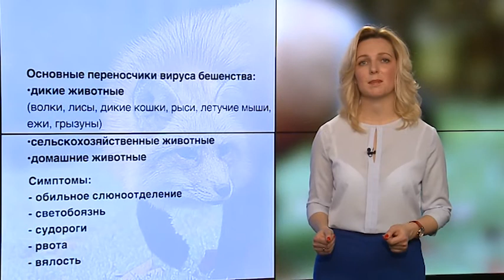Зверье мое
Первым, кого удалось запечатлеть на фотокамеру, был заяц, практически позирующий на проезжей части между припаркованными машинами в одном из дворов. Видели в городе и лису. В этом случае очевидцам удалось сделать несколько снимков животного. В комментариях жители интересуются, с чем связано такое поведение лесных обитателей? Некоторые говорят о том, что этому способствует вырубка лесов, также есть мнения, что во всем виноваты погодные условия, а точнее особенности этой зимы. Несколько мытищинцев в комментариях сообщили о том, что заяц вообще является городским жителем. Нередко его наблюдают в микрорайоне №16. Специалисты напоминают, если вы встретили дикое животное, то ни в коем случае не стоит к нему подходить. Даже если оно кажется беззащитным и ласковым. Нужно спокойно, без резких движений, отойти на безопасное расстояние. (12+)